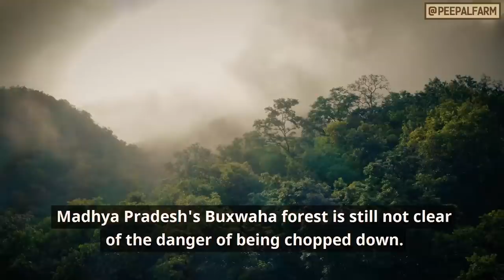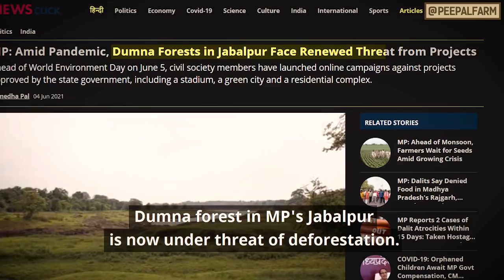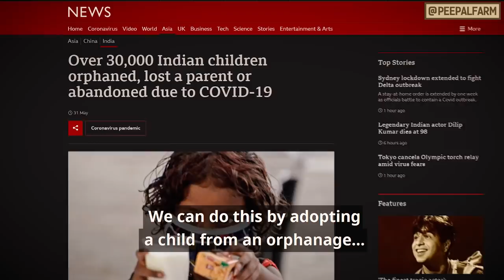Bharat me paani ki kami aur badhti population | Apke ye do kadam desh ko bacha sakte hain!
Bharat me har saal 2 lakh logon ki maut ho jati hai kyunki unko saaf pani nahi milta. Deforestation, global warming, groundwater ke level ka kam hona, over population jaise kai issues hai jo aj hum face kar rahe hain. Robin iss video me iska solution de rahe hai!

कुछ भी करने से पहले यदि हम उसके कारण को जान लें, उसके अर्थ को समझ लें, तो हम अनर्थ होने से बचा सकते हैं।

If we can understand the reason and meaning of whatever we choose to do, then we can save this world from a lot of havoc.